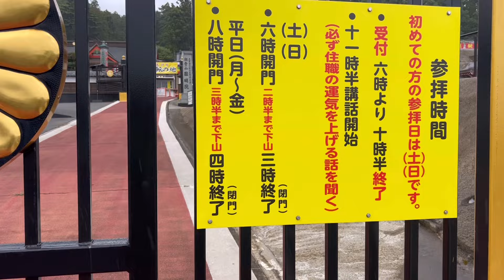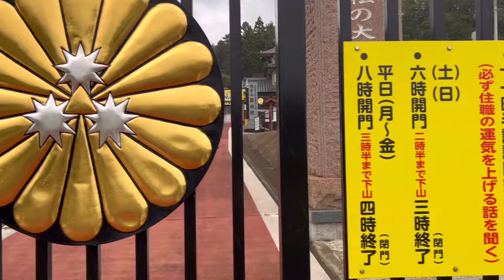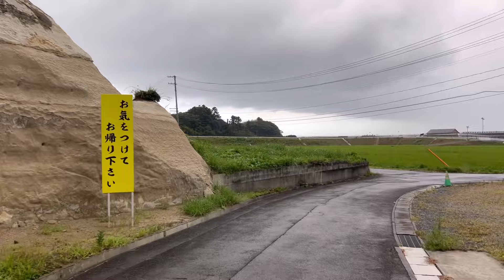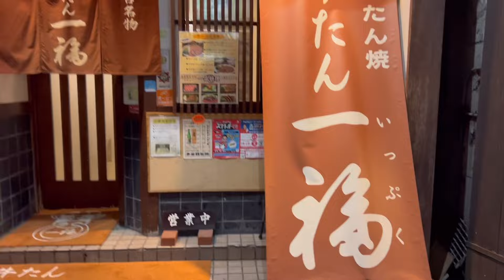キャンピングカーで夏の東北旅【福島 仙台編]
楽しみにしていたのにハプニングが！！